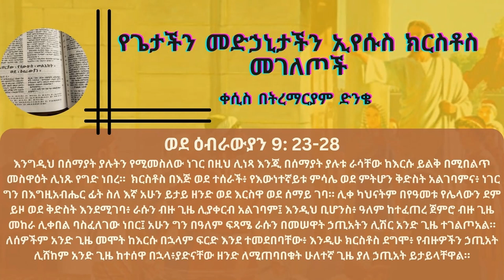የጌታችን መድኃኒታችን ኢየሱስ ክርስቶስ መገለጦች | ቀሲስ በትረማርያም ድንቄ Kesis Betremariam Dinke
ወደ ዕብራውያን 9:23 እንግዲህ በሰማያት ያሉትን የሚመስለው ነገር በዚህ ሊነጻ እንጂ በሰማያት ያሉቱ ራሳቸው ከእርሱ ይልቅ በሚበልጥ መስዋዕት ሊነጹ የግድ ነበረ። 24 ክርስቶስ በእጅ ወደ ተሰራች፥ የእውነተኛይቱ ምሳሌ ወደ ምትሆን ቅድስት አልገባምና፥ ነገር ግን በእግዚአብሔር ፊት ስለ እኛ አሁን ይታይ ዘንድ ወደ እርስዋ ወደ ሰማይ ገባ። 25 ሊቀ ካህናትም በየዓመቱ የሌላውን ደም ይዞ ወደ ቅድስት እንደሚገባ፥ ራሱን ብዙ ጊዜ ሊያቀርብ አልገባም፤  26 እንዲህ ቢሆንስ፥ ዓለም ከተፈጠረ ጀምሮ ብዙ ጊዜ መከራ ሊቀበል ባስፈለገው ነበር፤ አሁን ግን በዓለም ፍጻሜ ራሱን በመሠዋት ኃጢአትን ሊሽር አንድ ጊዜ ተገልጦአል።  27 ለሰዎችም አንድ ጊዜ መሞት ከእርሱ በኋላም ፍርድ እንደ ተመደበባቸው፥ 28 እንዲሁ ክርስቶስ ደግሞ፥ የብዙዎችን ኃጢአት ሊሸከም አንድ ጊዜ ከተሰዋ በኋላ፥ ያድናቸው ዘንድ ለሚጠባበቁት ሁለተኛ ጊዜ ያለ ኃጢአት ይታይላቸዋል።